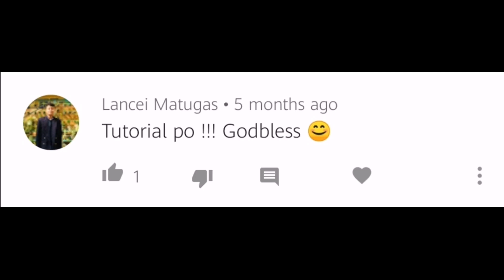IV of Spades - Mundo // Guitar Cover/Tutorial // OLD VERSION OF BLASTER SILONGA!!!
Pasensya na guys, by ear lang ako✌️😅

Stay safe ngayong quarantine guys!!!